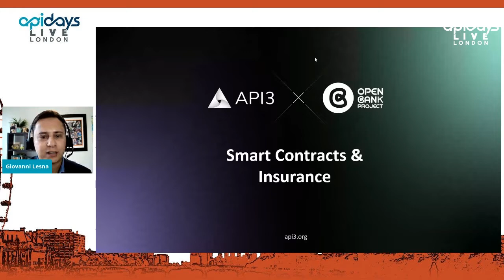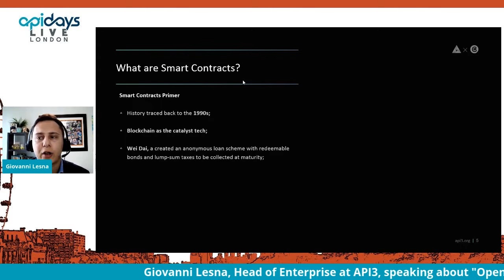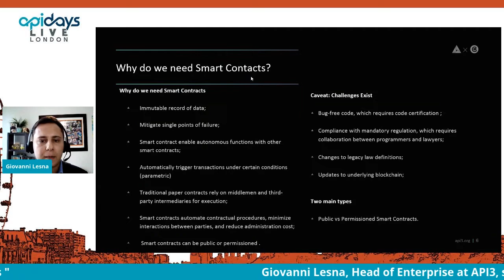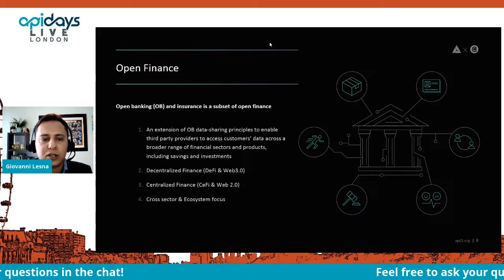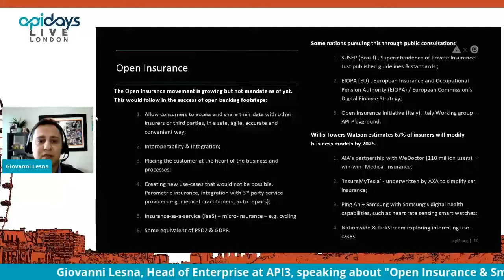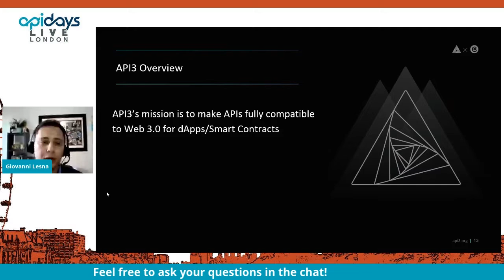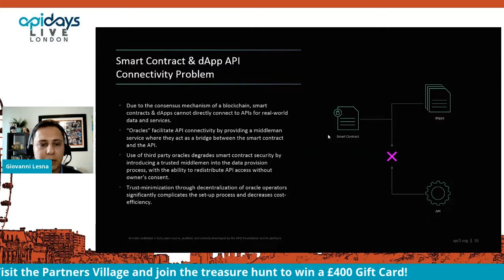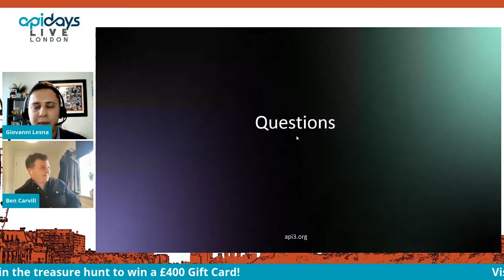Apidays LIVE London 2021 - Open Insurance & Smart Contracts by Giovanni Lesna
Open Insurance & Smart Contracts
Giovanni Lesna, Head of Enterprise at API3